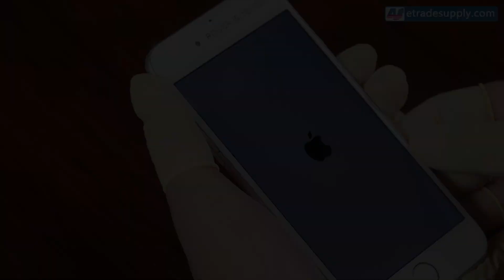Notice These When Reassemble the China- Made iPhone Screens!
This video shows you how to reassemble the china-made iPhone screens to avoid to crack screen problems.If you need original iPhone screens or high quality China made iPhone screens come